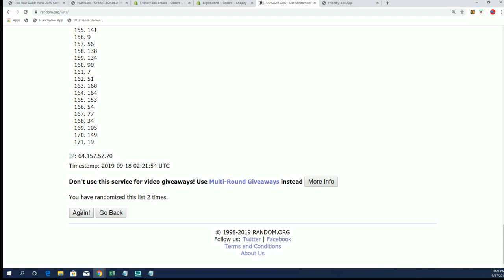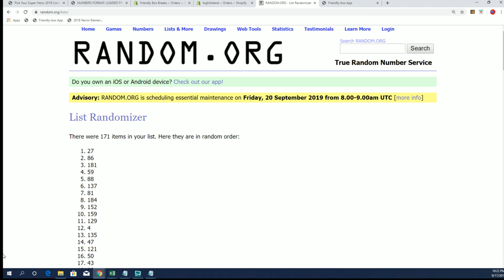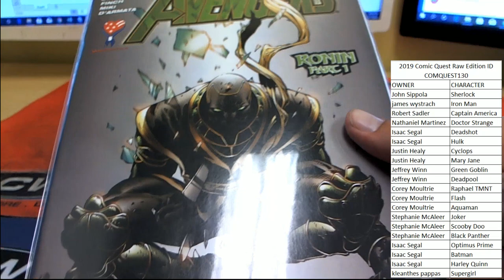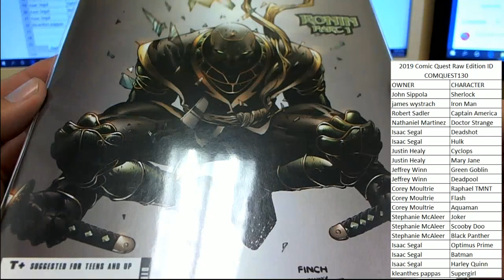2019 Comic Quest Raw Edition ID COMQUEST130